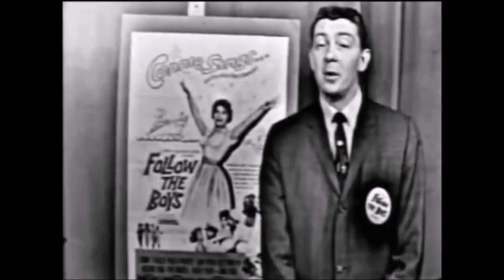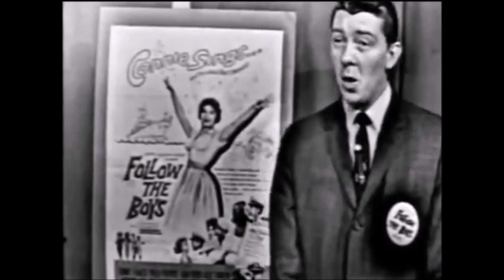Bobby Rydell - I'll Never Dance Again